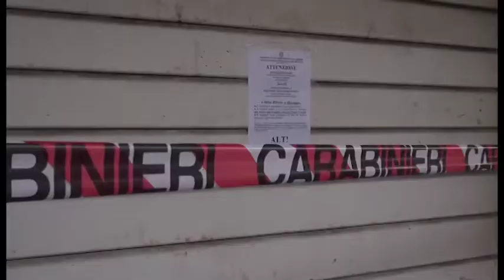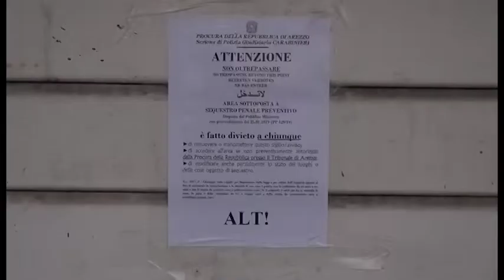Montevarchi(Ar). Sigilli all'ex cinema Impero: pericolo per la salute pubblica